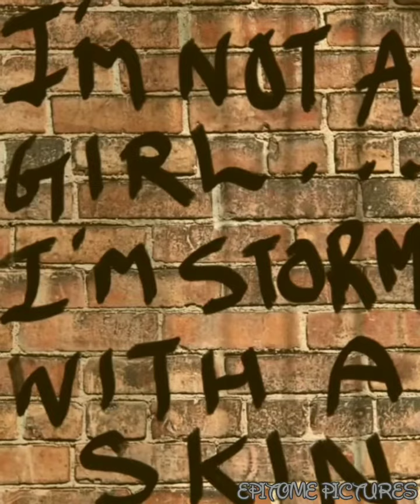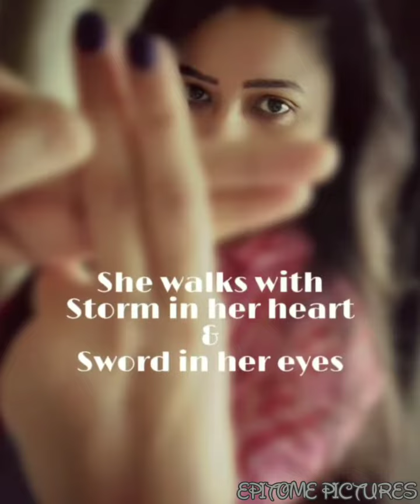FRIENDSHIP ANTHEM | QUARANTINE FRIENDS VIDEO | FOUR MORE SHOTS PLEASE| GIRL POWER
"SASSY PITARA" - LIVE A LITTLE MORE DARLING
This video is compilation of group of friends who are lock down at their homes. This video shows girls power and self confidence to face the world.

Edited by : Rahela Amla